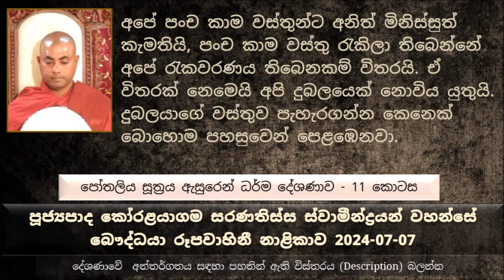අපේ පංච කාම වස්තුන්ට අනිත් මිනිස්සුත් කැමතියි පංච කාම වස්තු රැකිලා තිබෙන්නේ අපේ රැකවරණය තිබෙනකම්..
Ven Koralayagama Saranathissa Thero - The Buddist TV 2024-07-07
Pothaliya Sutta Explanation - Part 11
මෙතෙක් සාරාංශය ගැන ( දේශණා මාලාවේ පසුගිය කොටස් ටික ශ්‍රවණය කරන්න )
පංච කාමයන් පිළිබඳව අපි කරුණු කිහිපයක් පසු ගිය දේශණාවේ කථා කරා..
අපට චතුර්ථ ධ්‍යානයට සම වදින්න පුළුවන් කියල කියල තියෙන්නේ
යම් කෙනෙකුට භාවනාව වඩන්න පටන් අරගෙන එන භාවනාවෙන් ධ්‍යාන මට්ටමක් ලබන්න බැරි නම් එයට ප්‍රධාන හේතුව තමයි කමච්චන්ද, සීලය සම්පුර්ණ කරගන්නේ නැතුව කෙනෙක් භාවනාව වඩනවා නම් ධ්‍යාන මට්ටම් ලබාගන්න බොහෝ...
අපි ධර්මය පරිහරණය කරනවා අඩු වුණාම අපිට කමටහන් ලැබෙනවා අඩුයි
ජීවිතය පුරාම තිබෙන කමටහනක් ගැන හිතන්නකො පිංවතුනි
සා පිපාසාව, අව්ව වැස්ස බඩගිනි අපි ඉවසනවා, අපි ඒ හැම ඉවසිමක්ම ඉවසන්නේ ආමිසය සහිතව
ආමිසය සහිතව කිව්වේ මොකද්ද
අපි යම් රැකියාවක් කරනවා නම් ඒ රැකියාව නිසා අපිට බොහෝ දුක් ගහට ඉවසන්න වෙනවා, දුක් කරදර ඉවසගෙන නමුත් මේ රැකියාව කරාම අපිට එයින්  ප්‍රතිලාභයක් තිබෙන නිසා අපි රැකියාව කරනවා. සමහරු ගෙදර අය දරුවන් බිරිඳ සමඟ වත් නිදහසේ කතා කරන්න කැමති වුණත් රැකියාව නිසා එය කරන්න බැරි වෙන අවස්ථා තිබෙනවා. නමුත් මේ කැප කිරීම කරන්නේ අනාගතයේ සැප පිණිස එහෙමත් නැත්නම් අමිසය සහිතව.
පංච කාමය ගැන අපිට යම්කිසි උපේක්ෂාවක් තිබුණට නියම උපේක්ෂාව ඒ උපේක්ෂාව නොවන බව මේ සූත්‍රයේ සඳහන් කරන්නේ ...
මේ කමටහන චතුර්ථ ධ්‍යානය වෙනකම් වඩන්න ඕන,
කාමයන් සම්බන්ධව අපිට විවිධ විවිධ බැඳීම් තිබෙනවා.
එක එක්කෙනාට ධර්මය අවබෝධ කරගන්න විදිය වෙනස්, බුදුරජාණන් වහන්සේ ඒ ඒ ලෝක සත්වයා ගේ ධර්මය අවබෝධ කරගැනීමට ඇති හැකියාව, දෙයක් අවබෝධ කරගැනීමට ඇති හැකියාව  වෙන වෙන දන්නා සේක. ඒ නිසා එක එක උදාහරණ වලින් ඒ ඒ කෙනාටම ගැළපෙන පරිදි හැමෝම නිවන් මගට යොමු කිරීම පිණිස ධර්මය දේශණා කළ සේක.
උකුස්සෙක්, ගිජු ලිහිණියෙක්  මස් කැබැල්ලක් අරගෙන අහසට පියාඹනවා කියල හිතන්න , එතකොට අනිත් උකුස්සන් ගිජු ලිහිණියන් මේ මස් කැබැල්ල අරගෙන යන ගිජු ලිහිණියා හෝ උකුස්සාට පහර දෙනවා අර මස් කැබැල්ලත් පහර දීලා කැබලි කරනවා. මරණ වේදනාවෙන් බේරෙන්නේ මේ ගිජු ලිහිණියා හෝ උකුස්සා අත හරින්න වෙනවා.
කාමයන් මේ මස් කැබැල්ලක් අරගෙන යන ගිජු ලිහිණියාට සමාන කරේ..
කාමයන්ගෙන් ඈත් වෙන තරමට අපිට අපිට නිදහස සැනසීම ලැබෙන...
පංච කාම සම්පත් අපිට විතරක් නෙමෙයි කැමති, අපේ පංච කාම වස්තුන්ට අනිත් මිනිස්සුත් කැමතියි, පංච කාම වස්තු රැකිලා තිබෙන්නේ අපේ රැකවරණය තිබෙනකම්  විතරයි. ඒ විතරක් නෙමෙයි අපි දුබලයෙක් නොවිය යුතුයි. දුබලයෙක් ගත්තොත් ඒ දුබලයාගේ වස්තුව පැහැරගන්න කෙනෙක් බොහොම පහසුවෙන් පෙළඹෙනවා. නමුත් ප්‍රබලයෙක් ලඟට යන්න කලින් දෙපාරක් හිතනවා
අපි කැමති දේවල් අපිට විතරක් නෙමෙයි ඕන තවත් පිරියක් එයත් බලාපොරොත්තුවෙන් සිටිනවා.
කෙනෙක් ගිනි හුලක් අරගෙන ප්‍රති සුළඟ හමන පැත්තට යනවා. එතකොට ගිනි ජාලාව තමන්ගේ පැත්තට ඇවිල්ල අත පිච්චේන්නත් පුළුවන්, නැත්නම් මුළු ඇඟටම ගිනි ඇවිලිලා මැරෙන්නත් පුළුවන්..
පංච කාමය නිසා අපි කරන දේවල් වලින් ගිනි හුලකින් දැවිල යනවාට වඩා අවුරුදු ලක්ෂ කෝටී ගණන් නිරයන් ට වැටෙන්න පුළුවන්.
පංච කාමය නිසා අපිට කොතරම් බොරු කියන්න වෙනවා. කාමයන්ට තිබෙන කැමැත්ත නිසා සමහරු ප්‍රාණඝාත සිදු කරන්න පෙළඹෙනවා,
අපි කාමයන් නිසා අවුරුදු කොටි ගණනක් නිරයේ දුක් විඳපු දේවල් අමතක වෙලා තවමත් ඒ දෙයම සිදු කරනවා. එහෙම තමයි සංසාරයේ හැටි
කාමයන් කියන්නේ ගිනි අඟුරු වලක් , මිනිසෙක් අල්ලලා දැම්මොත් ගිලෙන්න තරම් අඟුරු තිබෙනවා. දුමත් නැහැ අළුත් නැහැ, ශක්තිමත් පුද්ගලයන් දෙදෙනෙක් කෙනෙක් අල්ලලා මේ ගිනි අඟුරු ගොඩේ එබුවොත්, ඒ කෙනා දඟලනවා එයින් බේරෙන්න.
සමහර කෙනෙක් එක පාරෙන් මරන්න තියන සතෙක් බොහොම දුක් දීලා තමයි මරන්නේ.. එහෙම කරන කෙනාට පස්සේ කර්මය විඳින්න ගියාමත් ඒ කෙනාට වධ දීලා ඒ විදියටම වේදනා විඳින්න වෙනවා.
සමහර අයගේ අනුන්ට හිංසා කරන්න තියන කැමැත්ත එක්ක, සතුන් මරන්න ගියාම ඒ සතුන්ට හරියට වධ දීලා තමයි මරන්නේ.
ධර්මයේ සඳහන් හොඳම උදාහරණයක් තමයි චුන්ද සූකර ගේ කතා වස්තුව. චුන්ද සූකර ඌරන් ට වධ දීලා මරපු හැටි
එක සතෙක් එක පාරක් මැරුවම මට ඒ වෙනුවට සිය දහස් වාරයක් සංසාරයේ මැරෙන්න වෙනවා.
චුන්ද සූකර ඌරෙක් වගේ කෑ ගහල තමයි මරණයට පත් වුණේ ..
නොදැන අකුසල  කර්ම කරන කෙනාට එහි ප්‍රතිවිපාකය බලවත් බව ධර්මයේ සඳහන් වෙනවා.